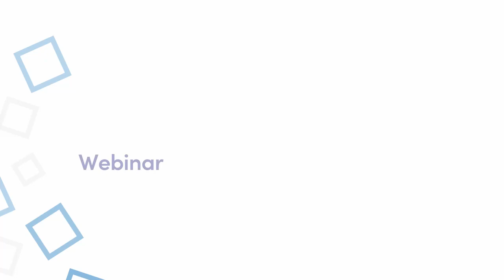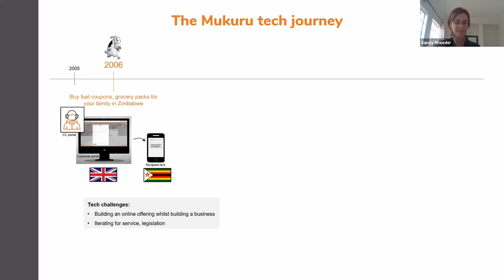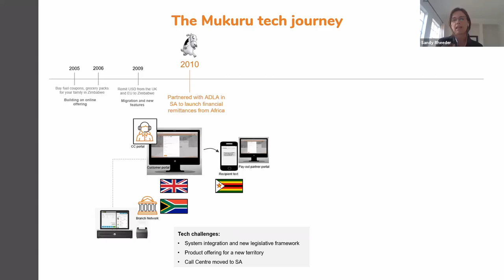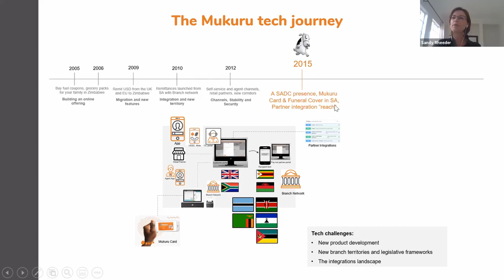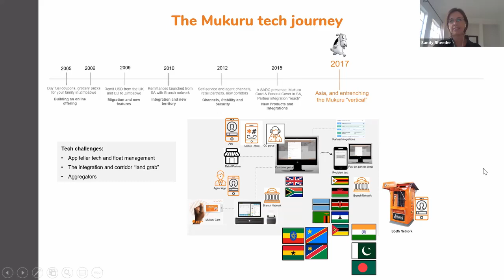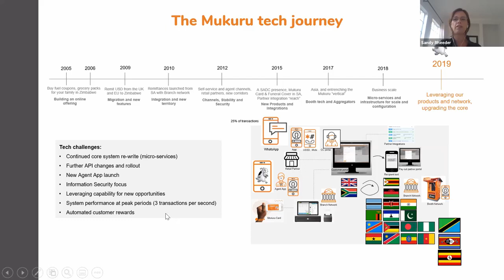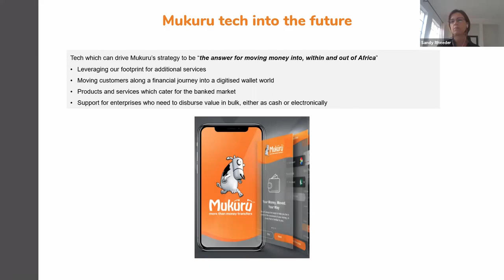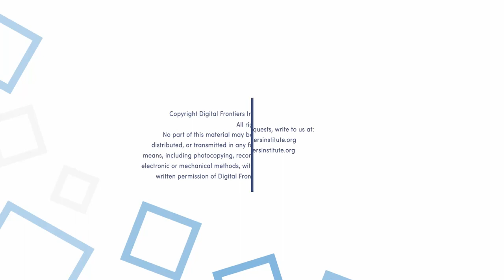Webinar: The Mukuru Journey - from Humble Beginnings to a Major African Fintech Player (04-06-2020)